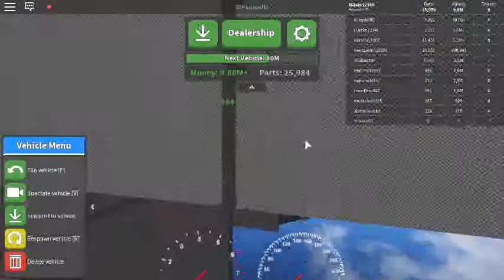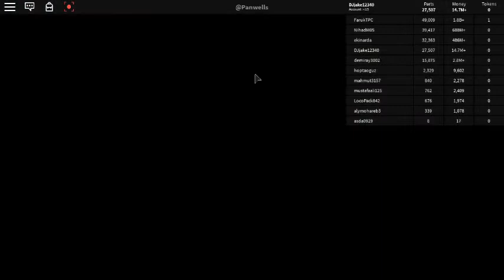Car crushers 2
This was recorded on the 31st december 2018  so u might expect some lag in the video